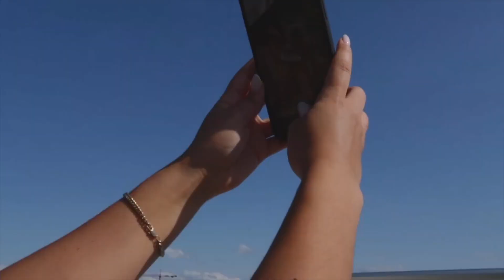ep. 2 - sophia in switzerland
this was a magical weekend

subs 💌: